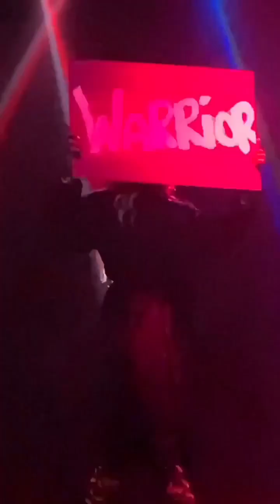SLAYANA CASHAY performing ciara ONE WOMAN ARMY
1000 competition winner SLAYANA CASHAY WINNING PERFORMANCE so the costume designer and choreographer and staging director